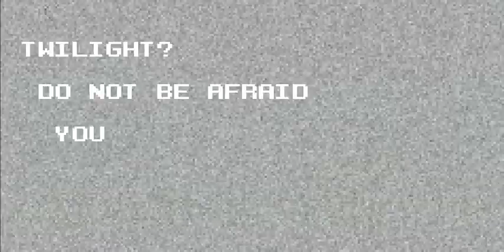Order of Twilight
Sorry for poor audio job. I might redo this one, but till then this will be here.